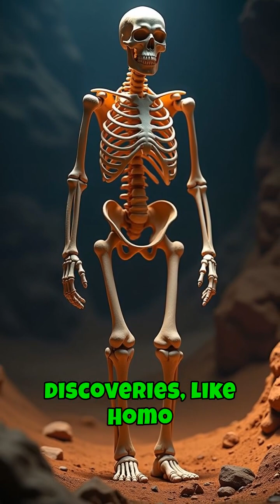Why Everything You Know About Human Evolution Is Wrong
Explore the intricate tapestry of human evolution, unraveling a story far richer than the traditional linear narrative. Imagine evolution as a sprawling web, with diverse species like Neanderthals, Denisovans, and recent discoveries such as Homo naledi and Homo floresiensis, living contemporaneously. These fascinating findings challenge our conventional understanding, showing us that bipedalism and tool-making weren't unique to just one lineage. As we delve deeper, we uncover that evolution favors adaptability to diverse environments over a simple survival of the fittest. Join us in reimagining human evolution, not as a straightforward journey, but as a complex, interconnected saga that invites us to question and rethink what we once took for granted.